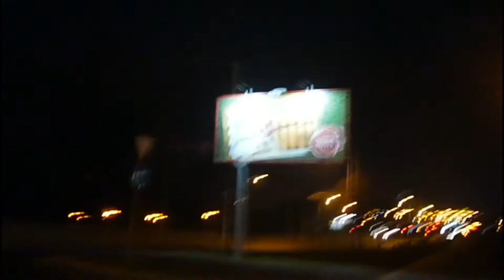Пситеррор Влог. Жизнь под пытками и незаконными опытами. Виктор Вольный из Минска. Часть 5